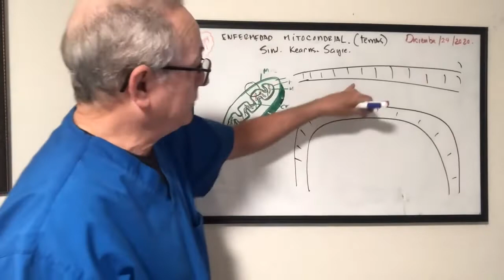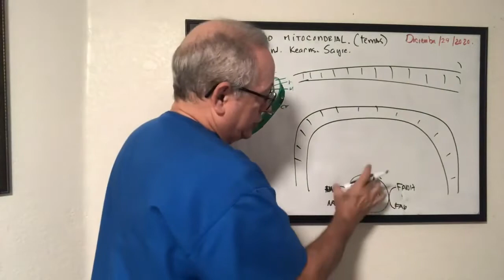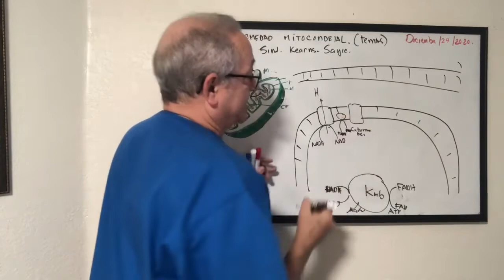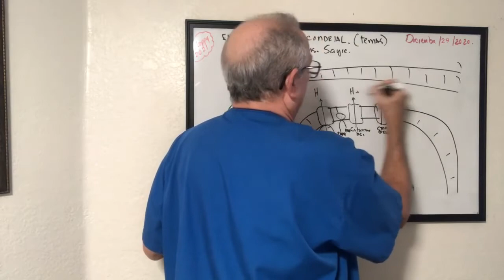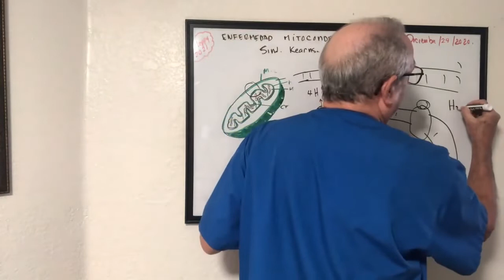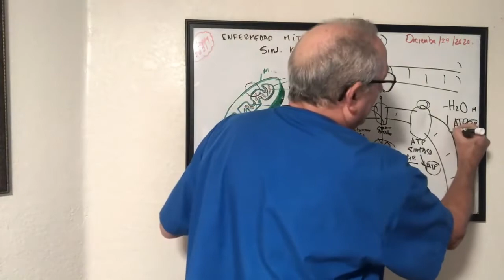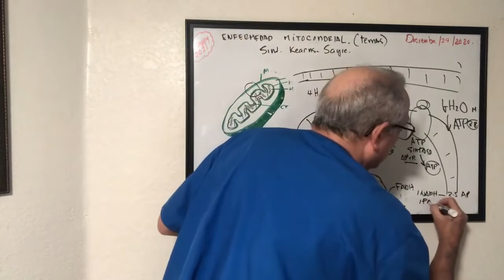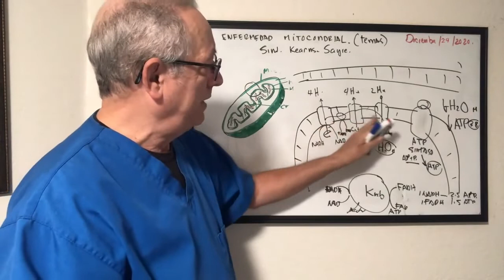Menos ATP. Alteración de la Fosforilacion Oxidativa en las enfermedades mitocondriales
En este video podran entender de una forma resumida y facil de los pasos bioquimicos y metabolicos que ocurren en la membrana mitocondrial, y por que repercute en el metabolismo general, una explicacion de por que al existir mutaciones en el ADN mt (mitocondrial), y asi al disminuir la produccion de agua metabolica y el ATP, basado en la alteracion de  la funcion basica de la fosforilacion oxidativa y la transferencia de electrones teniendo como resultado final la baja produccion de ATP que es la energia y el producto para todos los procesos energeticos del cuerpo humano.